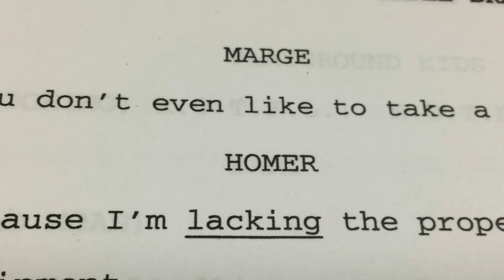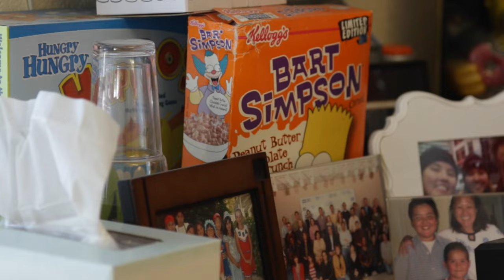"The Simpsons" Executive Producer Spills Secrets About the Show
"Executive Producer"John Frink talks about the 31-time Emmy winning series.

"The Simpsons" footage courtesy of Fox.